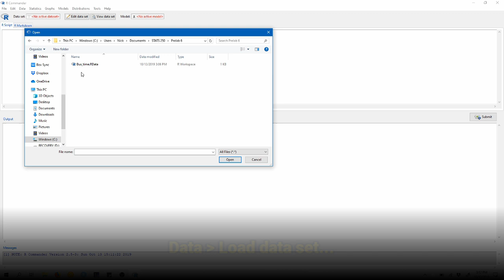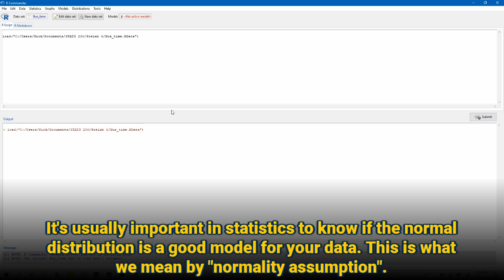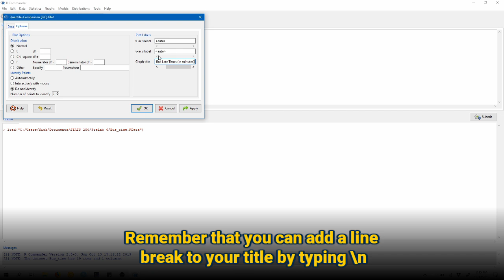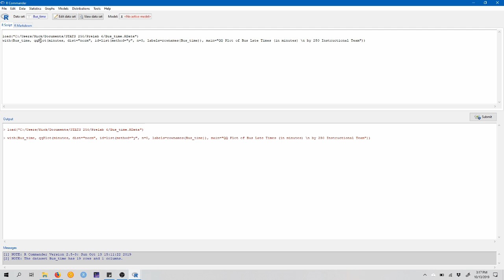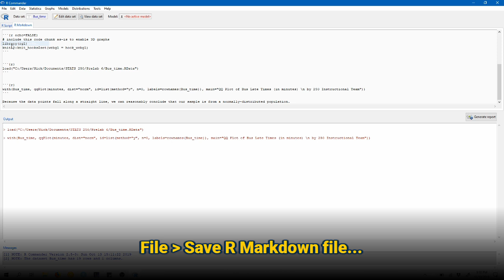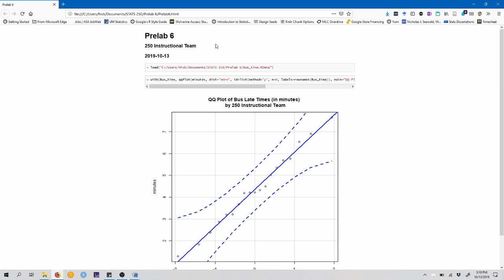Prelab 6: QQ Plots